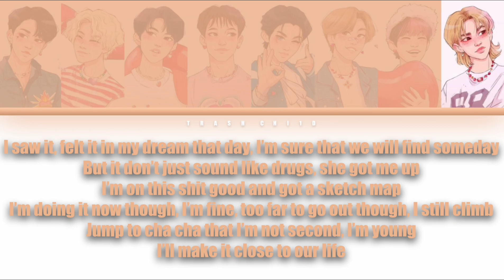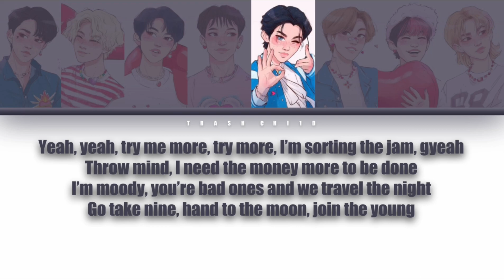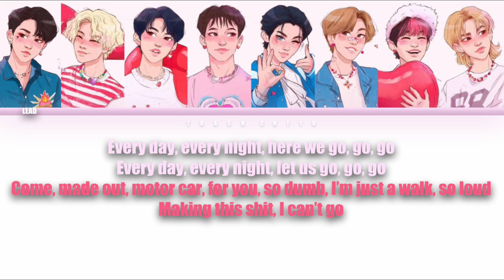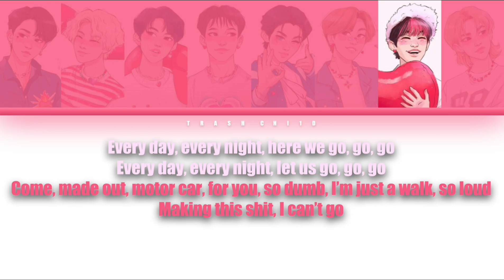ATEEZ - Utopia - if it were sung by Stray Kids (Capcut Auto Lyrics ver.)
All credit for the art goes to @jansumalla please follow and support them!! -